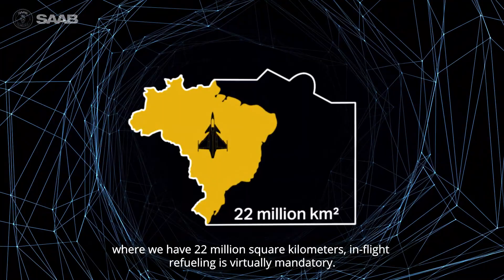True Collaboration 3 - Episode 4: In-flight refuelling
With more than 8 billion km² of national territory, in-flight refuelling is mandatory for a Brazilian fighter. Gripen, due to its in-flight refueling capability, will be able to reach any point of the Brazilian territory, in addition to meeting the other essential requirements of the Brazilian Air Force. Check out the 4th episode of the third season of True Collaboration.